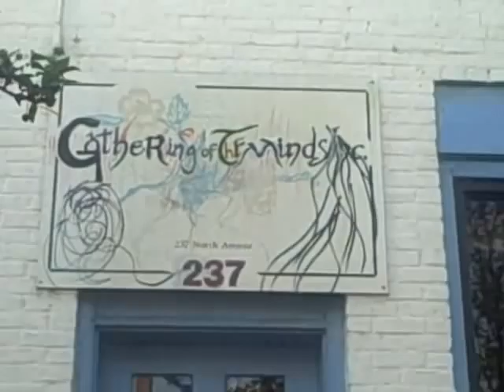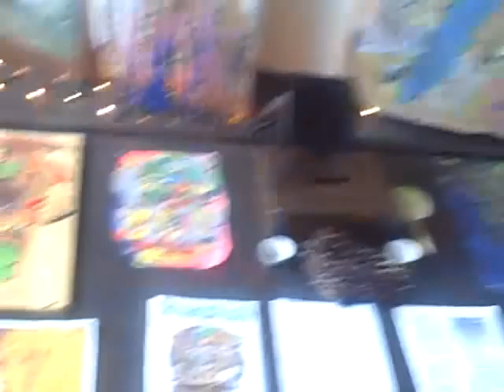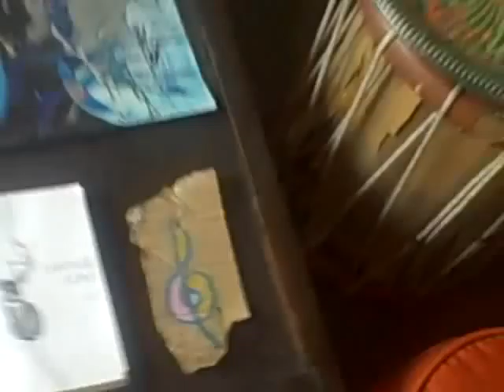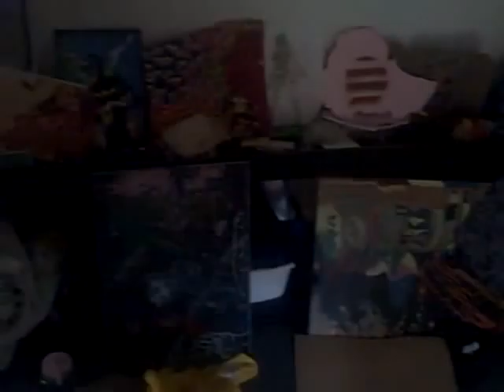Gathering of the Minds Empty Space, Burlington, VT